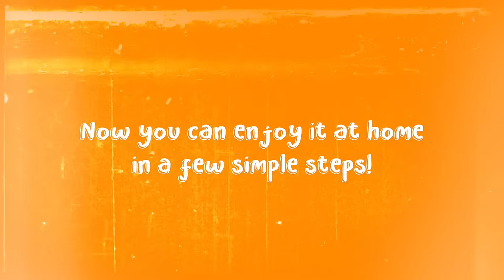Make Hot Pot at Home | Panda Hot Pot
How to recreate the sensational Panda Hot Pot experience at home, with our hot pot delivery service. It's as easy as 1, 2, 3!  🔥